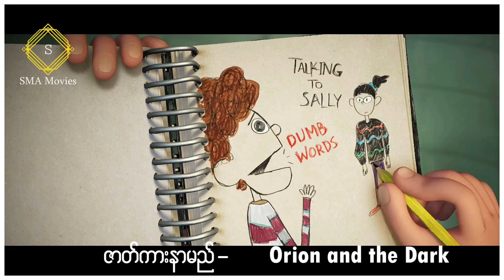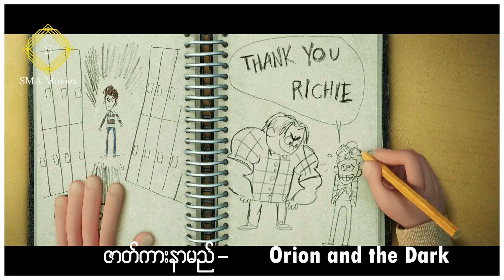အားနည်းတယ်လို့ထင်ရတဲ့ကောင်လေးဆီမှာ မမြင်ရတဲ့ အမှောင်တပ်ဖွဲ့တွေရှိနေခဲ့တယ်။